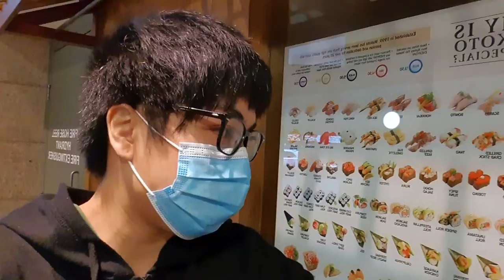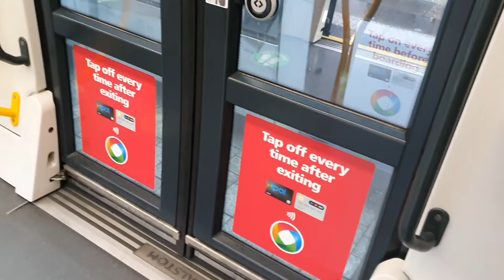Comparing Sydney & Melbourne CBD - Sydney Adventures (Vlog)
Another one! :D